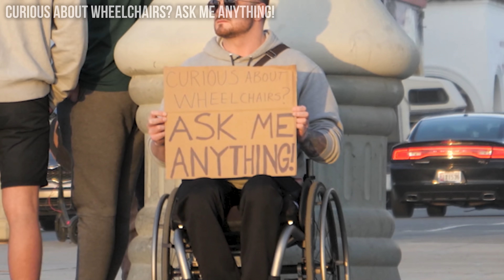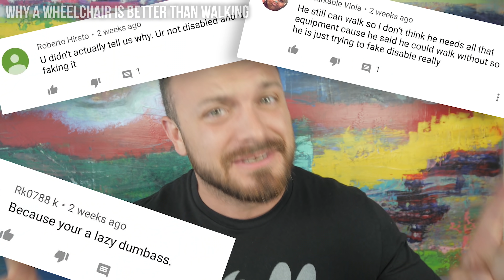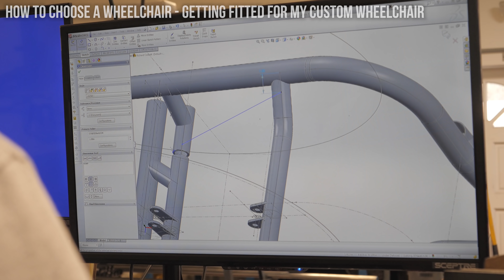it's been 10 years...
it’s been 10 years since I fell 50 feet and my life changed forever.